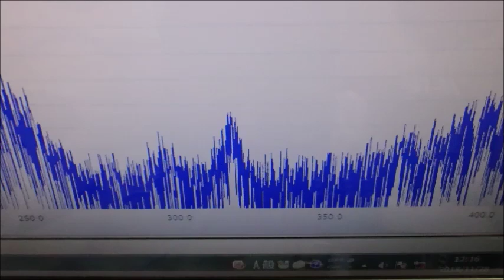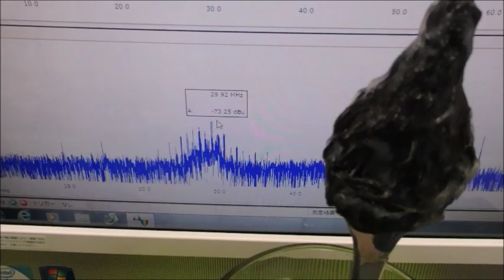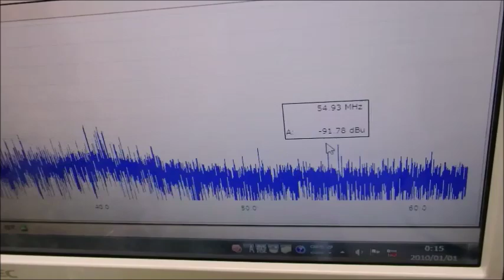メガヘルツの超音波発振制御プローブを利用した実験動画 ultrasonic-labo